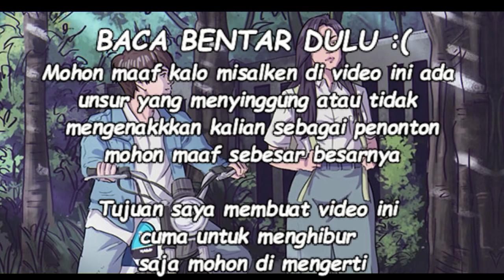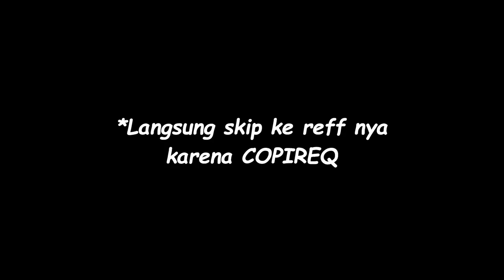AnimeKrek INDONESIA *4 | EDISI KAGA NIAT BUAT NGNTD...!!!!!!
OII Terimakasih telah Anime Crack W
Walopun Garing :V
Sorry dah lama kaga upload alasanya
ada 2 pertama sakit kedua lagi
mengembangkan channel baru
nama channelnya ONLIINE KNTL

🔴KAGA MAU NULIS LISTNYA
     YANG MAU TAHU MINTA KE EMAK ENTE
     TAPI YANG MAU TAU KOMEN YE